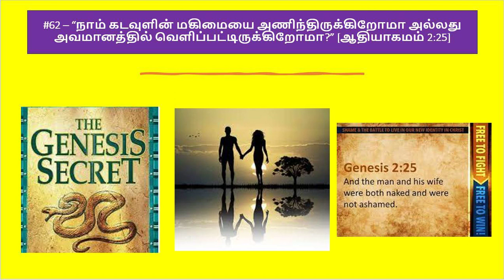#62 - "நாம் கடவுளின் மகிமையை அணிந்திருக்கிறோமா அல்லது அவமானத்தில் வெளிப்பட்டிருக்கிறோமா?"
ஆதியாகமம் 2:2 - வாழ்க்கையில் நாம் முற்றிலும் நிர்வாணமாகவும் பாதுகாப்பற்றதாகவும் உணரும் சூழ்நிலைக்கு நம்மை இழுப்பது எது? இந்த அமர்வு பைபிளில் இருந்து காரணங்களை சுயபரிசோதனை செய்கிறது மற்றும் சமாளிக்க பல ஆலோசனைகளை வழங்குகிறது.